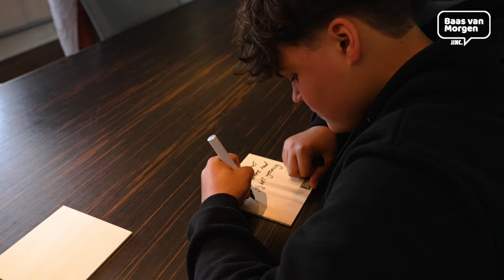Aftermovie JINC Baas van Morgen 2024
Op donderdag 6 juni waren Floor, Lars en Rens onze bazen voor een dag bij Bovemij. Zij namen plaats op de stoelen van Ageeth Bakker (CFRO), Linn Musters (Directeur Verzekeringen) en Hans Coffeng (CEO). De leerlingen van het Mondial College kregen een rondleiding en gingen aan de slag met een eigen opdracht. Dit initiatief van JINC geeft hen een flinke stoot zelfvertrouwen, een groter netwerk en meer kennis van de arbeidsmarkt. De jeugd heeft de toekomst. En wij dragen daar ons steentje aan bij.